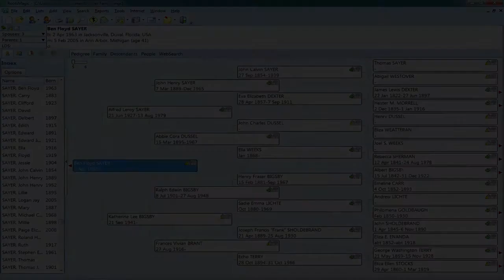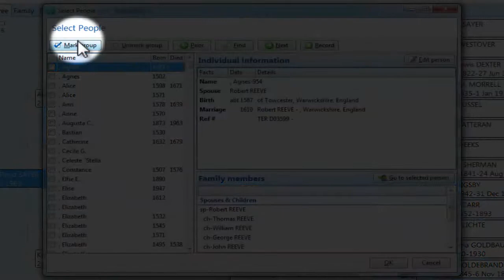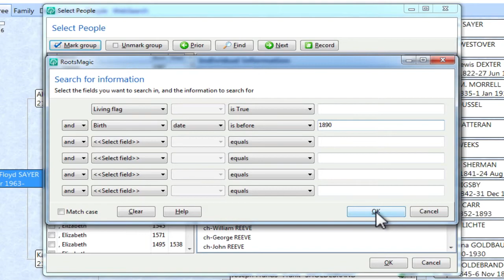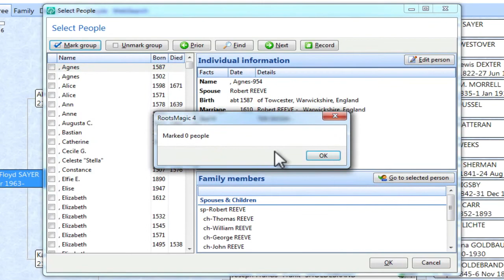Cleaning Up Living Flags in RootsMagic 4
- You may be surprised to find that you have dead relatives who are marked "living" in your RootsMagic database. I walk you, step-by-step, through the simple process of cleaning that up in this video.